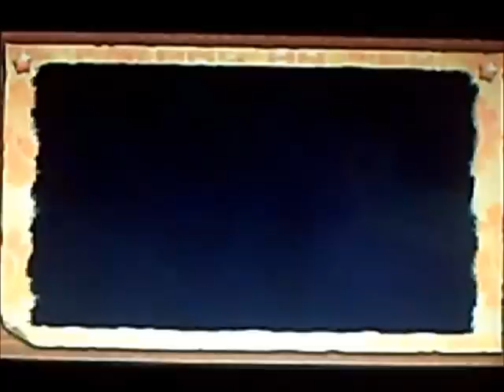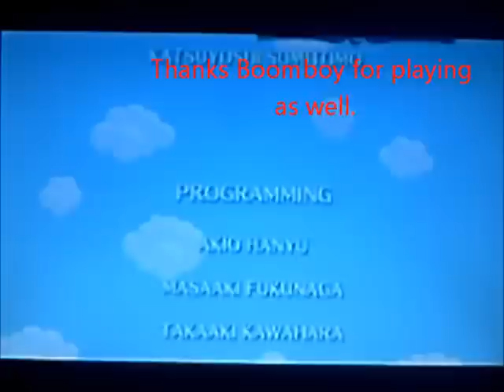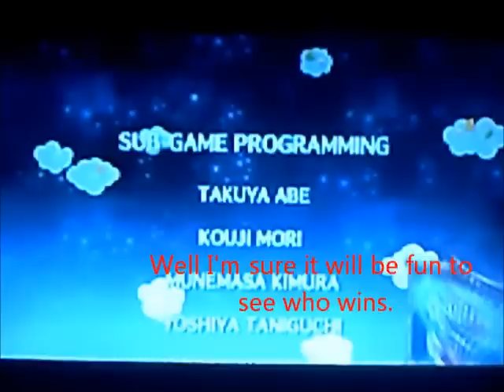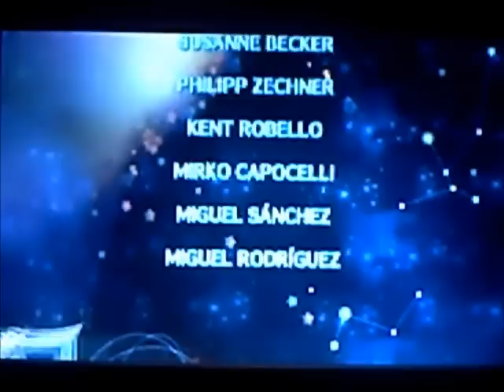Kirby Adventure Wii part 39 TRUE FINALE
Welcome to Kirby Adventure Wii where Kirby and pals have traveled to Magalor's planet and has been shot down by a Dragon, now its our mission to go defeat the dragon. I'm Bigmariofan26 and Boomboy and welcome to our walkthrough on Kirby Adventure Wii.

Now its time to say good bye to Kirby and friends and defeat the final boss, enjoy.